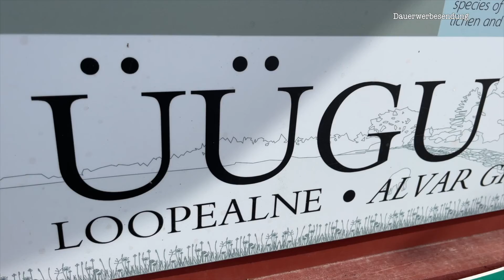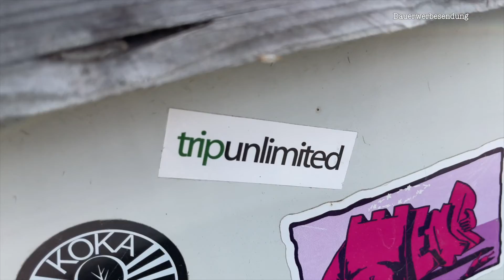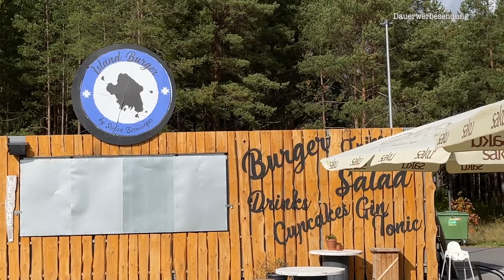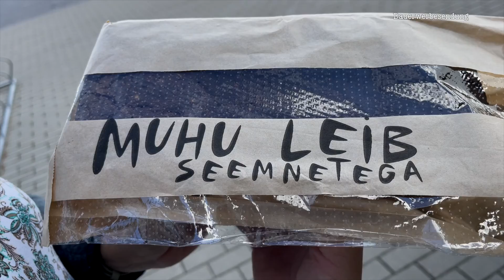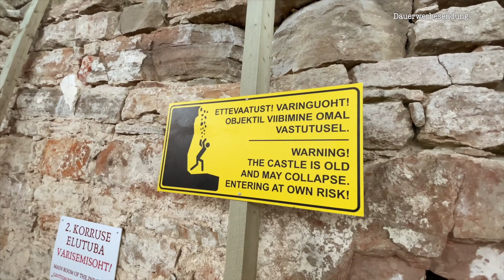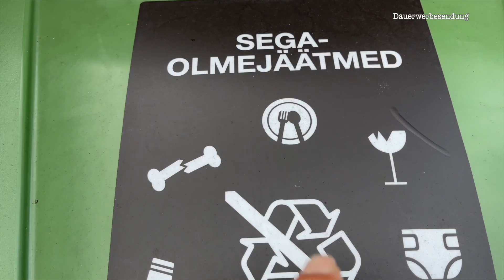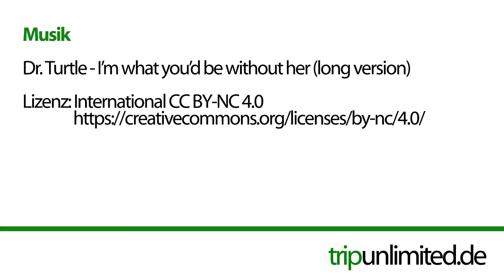Kennt Ihr die Insel Muhu? Woche 18 (4/6)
Wir mögen Estlands Inseln! Auch Muhu hat einiges zu bieten !

Die Aufnahmen stammen aus September 2022
Begleite uns weiter auf unserer Langzeitreise, unserem 6 Monate Road Trip im Allrad Camper durch Skandinavien und das Baltikum. Wir reisen in unserem selbst ausgebauten Mercedes Expeditionsmobil 4x4 und mit unserer Reisekatze Mini.

Falls Ihr uns einen Kaffee ausgegeben wollt, sagen wir nicht nein 😀

→ Unser Heizlüfter
→ Grill zur Feuerschale
Unsere neue Markise und unsere Einstiegstreppe*:
→ Little J.
→ Saugnäpfe 2er Set
→ Zeltmarkise / Tarp 4x3m

Unsere Außendusche*:

📸  Kamera Equipment*
→ Action Cam
→ Action-Mikro für GoPro
→ 12-40mm Objektiv
→ 14-150mm Zoom-Objektiv://amzn.to/3oTl6jK